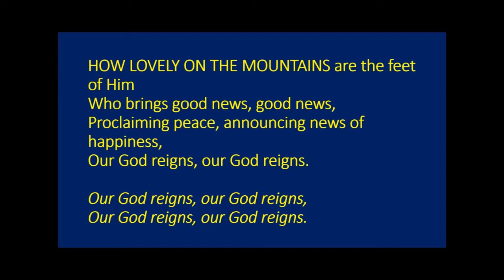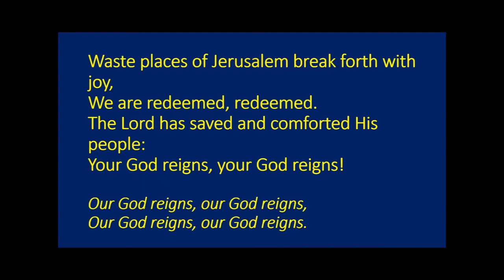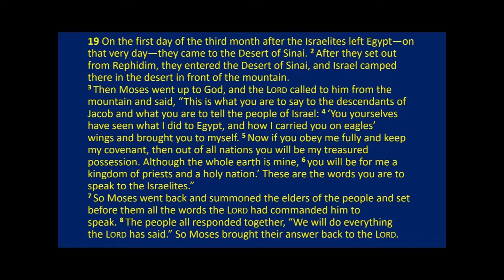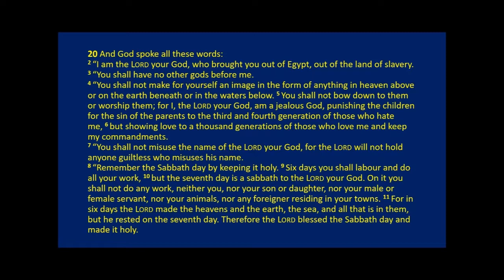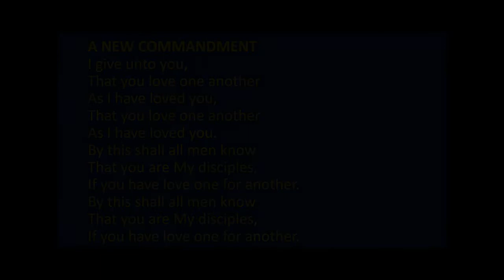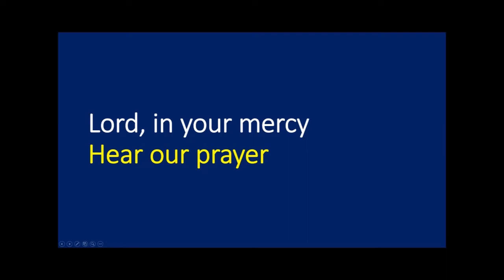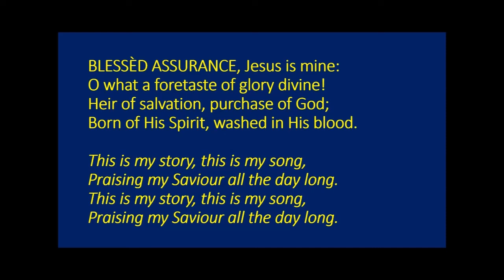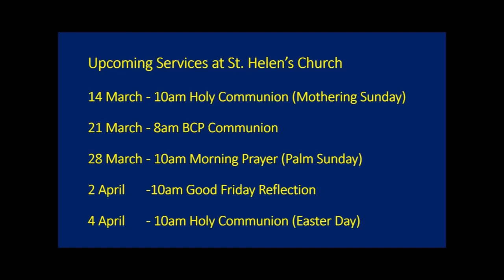Service for 14 March 2021, St. Helen's Church, Cliffe, Rochester, Kent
Mothering Sunday - Exodus 19:1-8; 20:1-8